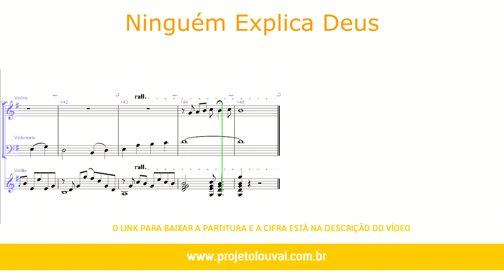Ninguém Explica Deus (Preto no Branco) - Partitura para Violoncelo + Cifra - GRÁTIS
Ninguém explica Deus (Preto no Branco) - Partitura para Violoncelo + Violino + Cifra

CURSO PARA MINISTRO DE LOUVOR

# Para saber mais sobre o Curso de Ministro de Louvor ou sobre o Projeto Louvai, convidamos você a acessar o nosso